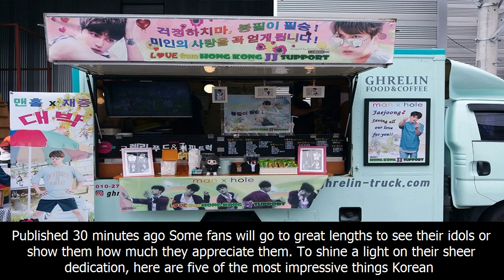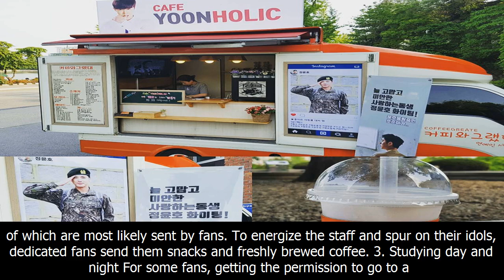The 5 most insane things korean fans have done for their idols — koreaboo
Amazing 10s, movie reviews tv show